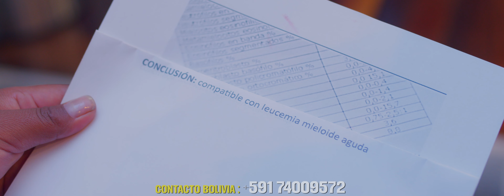Las Nenas del Sur - Dios te ha llamado (Video Oficial 4k) Dafranci Musíc 2023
Las Nenas del Sur
Tema: Dios te ha llamado
Autor: Ronnie Velazquez
Video Producido por: Dafranci Music Audiovisual